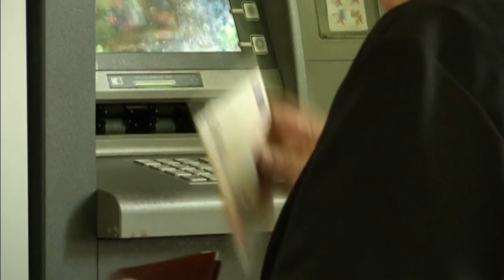Greek citizen on his country's debt crisis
The EU bailout program 'doesn't lead anywhere. It has created unemployment, it has created recession and it's a downward spiral'